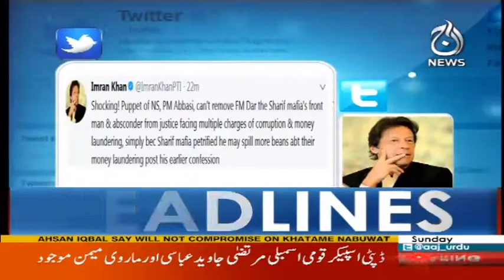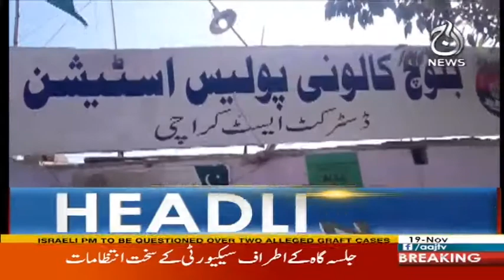Imran Khan Ka Bara Inkeshaaf - Headlines 3 PM - 19 November 2017 - Aaj News